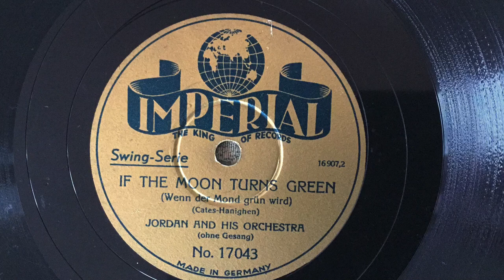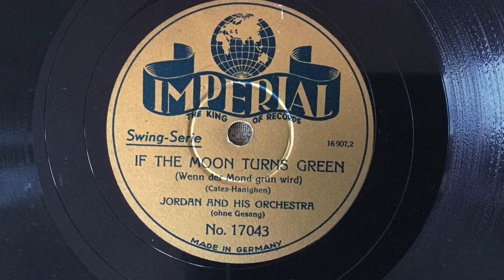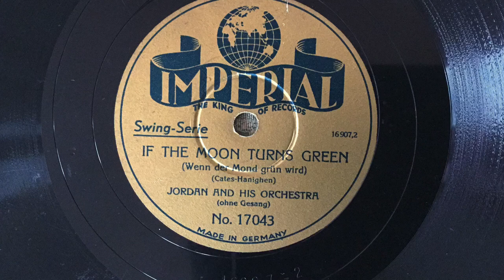If the moon turns green - Taft Jordan and his orchestra (1935)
If the moon turns green
(Cates-Hanighen)
Jordan and his orchestra
New York, 21 February 1935
Here in a German edition as part of the ‘Imperial Swing-Serie’ 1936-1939
Imperial 17043
169072